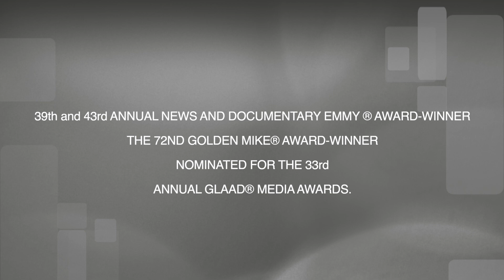Pat Mateluna Demo Reel 2024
Pat Mateluna 2024